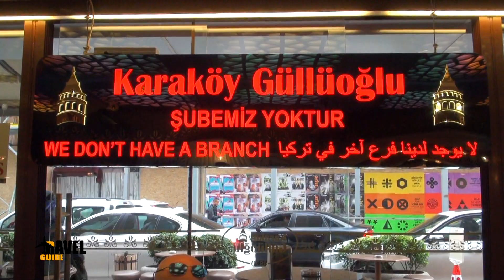Travel Guide FOOD | Μπακλαβάς-Baklava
Το Travel Guide και ο Θάνος Παπαδημητρίου στα...άδυτα του πολυβραβευμένου μπακλαβά Karaköy Güllüoglu στην Κωνσταντινούπολη!